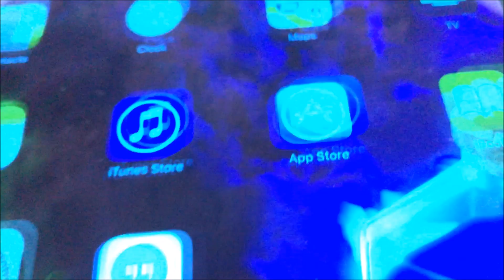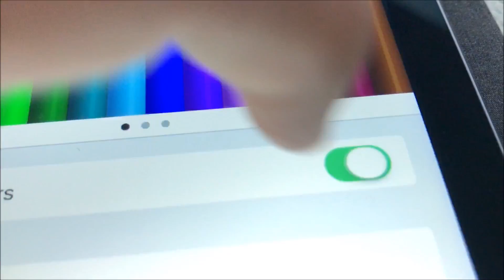HOW TO CHANGE THE APPLE LOGO COLOR!?